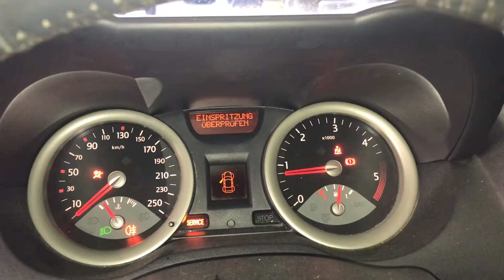Т5002 ДВС (Двигатель) Renault Megane-2 1.9dci F9Q804